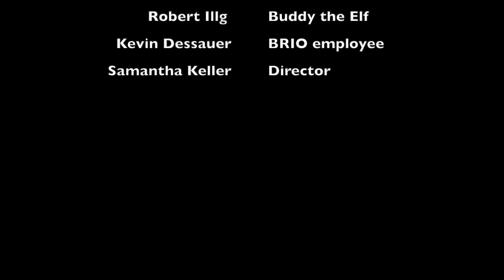Day 3 of the 12 Days Fitmas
Join Buddy and our BRIO team learn about fitmas and the importance of a healthy lifestyle